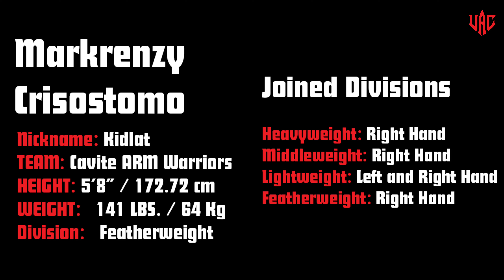Markrenzy Joins all Weight Divisions in The Year Ender Armwrestling Tournament 2022 | Full Matches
Referee: Mark Ben - Top 1 Arm Wrestler in the Philippines 🇵🇭
Date: December 18, 2022
Location: Katipuneros Food Park
Jose Abad Santos, Salitran IV, Dasmarinas Cavite

대한팔씨름연맹 Mark Ben King of the Table , Mark Luis Ben King of the Table , Mark Luis Ben vs Team Korea , Mark Ben vs Korea vs Mark Ben vs Korean vs Mark Ben Pin Streak , Go Young Woon Calvin vs Go Young Woon vs Calvin Kier SantosMarkrenzy vs Jeang Seoho | Mark Ben Armwrestling Supermatch - Korea vs Philippine s, Markrenzy Crisostomo Mark Renzy Crisostomo Ranzy Crisostomo , Armwrestling Philippines vs Korea vs Philippines Armwrestling vs Korea Armwrestling , Jongbae Lee ,Philippines vs Korea Armwrestling Korean Armwrestler Korean Armwretling Korea vs Mark Luis Ben , Korean vs Mark Luis Ben KOTT , Mark Ben KOTT , Mark Luis Ben Pine Streak , Mark Ben Rank 1 Philippines , Mark Luis Ben Rank 1 Philippines , Mark Ben Number 1 Philippines , Mark Luis Ben Number 1 Philippines , Mark Luis Ben Number 1 Pinoy Armwrestler , Mark Luis Ben Number 1 Pinoy Armwrestler , Mark Ben Top 1 Philippines Table Time with Top Korean Armwrestler After Pulling , 3v3 Team Mammoth vs Team Korea 3v3 , Manny Paquio vs DK Yoo vs Manny Paquiao Fight Team Philippines vs Team Korea vs Philippines , 3v3 팀 맘모스 vs 팀 코리아 vs 팀 맘모트 3v3, 매니 파퀴오 vs 유동경 vs 매니 파퀴아오 파이트 필리핀 vs 한국 vs 필리핀 Alex Kurdecha , Alexey Voevoda , Aliaksandr Yankovski  Alexander Yankovski , Alizhan Muratov , Andrey Pushkar , Arif Ertem , Armen Chapukhyan, armwrestling rankings, Artem Grishin , Artur Makarov  Arthur Makarov , Artyom Morozov , Betkili Oniani , Bozhidar Simeonov , Daniel Procopciuc , Dave Chaffee , David Dadikyan , Davide Cappa , Davit Dadikyan , Davit Samushia , Denis Cyplenkov  Denis Tsyplenkov , Devon Larratt , Dmitriy Silaev  Dmitry Silaev , Dmitriy Trubin  Dmitry Trubin  Dmitri Trubin , Emil Amirshadyan , Eric Woelfel , Evgenii Lukianov , Evgeniy Prudnik , experts , Farid Usmanov  Ferit Osmanli , Gadzimurad Omarov  Gadzhimurad Omarov , Genadi Kvikvinia , Georgy Dzeranov , Georgy Tautiev  Georgii Tautiev  George Tautiev , Grigorii Liashchuk , Grigory Orekhov , Guram Pashurishvili , Ilya Ilyin , Irakli Zirakashvili , Ivan Matyushenko , Jan Żółciński  Jan Zolcinski , Jerry Cadorette , John Brzenk , Kevin Wolf , Khadzimurat Zoloev  Khadzhimurat Zoloev , Krasimir Kostadinov , Levan Saginashvili  Levani Saginashvili , Marcio Barboza , Michael Todd, Mindaugas Tarasaitis , Mirtaleh Aslanov , Nedalin Hristov , Nick Zinna , Oleg Cherkasov , Oleg Zhokh  Oleh Zhokh  Oleg Zhoh , Oleh Danilov , Oraz Bassarov , Petro Marharint  Peter Margarint  Петр Маргаринт , Plamen Dimitrov , rankings , Robbie Topie , Ron Bath, Salavat Kadyrov , Sandris Sedis , Sasho Andreev , Sergey Tokarev  Sergiy Tokarev , Sergey Yurchenko , Shawn Lattimer , Talgat Aktayev , Tim Bresnan , Tobias Sporrong, Travis Bagent, Vitaly Laletin  Vitaliy Laletin  Vitalii Laletin, Wagner Bortolato, Yoshinobu Kanai , Zurab Tavberidze , Larry Wheels , East vs West 5 , King of the Table 5 , KOTT 5 , Rankings , Ranking Top 10 , Top 5 , Top 1 , Armwrestler , Arm wrestler , Armwrestlers , Arm wrestlers , Arm wrestling , Armwrestling Supermatch , Armwrestling Highlights , Armwrestling Training , Armwrestle , Armwrestling , MMT , Evolution , Ranking the Top 10 Armwrestlers , World Ranking , Top 10 greatest armwrestlers of all time , Top 10 best armwrestlers , Top 10 best arm wrestlers , Top 10 famous armwrestlers , Top 10 famous arm wrestlers , Top 10 strongest armwrestlers , Top 10 strongest arm wrestlers , Top 10 greastest arm wrestlers of all time